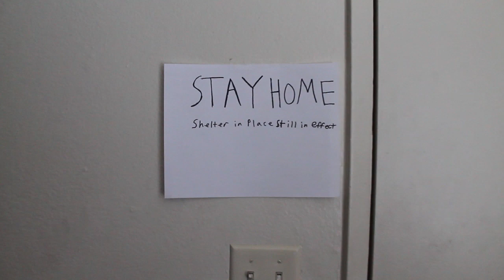Stay Home - Final Project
RTV21 Spring 2020 Short Film